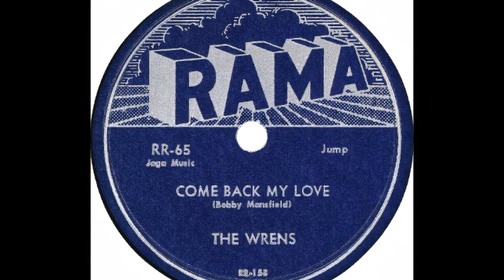The Wrens - Come Back My Love 1955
The Wrens (Bronx, New-York)

Personnel:
Bobby Mansfield (Lead)
George Magnezid (First Tenor)
Francis Conception (Bariton)
Jimmy "Archie" Archer  (Bass)

Biography :
The Wrens were one of the best of the dozens of R&B vocal groups who recorded in the mid- to late '50s for George Goldner, signed to his Rama and Gee labels in the wake of his success with "Gee" by the Crows. Lead singer Bobby Mansfield, George Magnezid (tenor), Francis "Frenchie" Concepcion (tenor), and James "Archie" Archer (bass) first started singing together in 1954 at a community center in the Bronx, NY. There they were spotted by Fred Johnson, a promoter who organized local talent shows, and he offered to manage the quartet. The Wrens were known best for their smooth, elegant harmony singing, which elevated both their ballads and their jump numbers above much of the competition. They sang R&B, but it tended more toward mature ballads and serious jump songs, rather than teen novelties.

Johnson got the group an audition with George Goldner's Rama Records and a recording contract followed late in 1954, with the group's first session taking place on November 21 of that year. Fred Johnson played piano behind them on that session and Goldner produced; in later recordings, legendary saxman Jimmy Wright led the band that backed them up. The group's first released single was "Love's Something Made for Two" b/w "Beggin' for Love," featuring Mansfield and Concepcion, respectively.It was their second single, "Come Back My Love," however, that achieved some local popularity in New York early in 1955 and put the Wrens on the map for R&B vocal fans.

At their best, the Wrens sounded a lot like the Moonglows -- Mansfield's singing at times bore a striking resemblance to Harvey Fuqua of the latter group, and both outfits were at their best doing mid-tempo jump numbers and ballads, though the Wrens' records also had a hard edge from Wright's sax and the bold sound of the Rama house band under his leadership.

Goldner issued a total of six singles by the Wrens, but they never enjoyed a bigger hit than "Come Back My Love," which became their signature song despite competition from a cover version done by the Cardinals on Atlantic that same year. By 1956, however, Bobby Mansfield had split off from the group for a solo career, during which he made some records for Goldner with the Supremes (the male R&B vocal group, not the Motown trio) backing him.

The Wrens disappeared into the mists of R&B vocal group history, while Mansfield remained active into the 1990s, even recording with a new group of "Wrens" in the middle of the decade. The original Wrens all lived long enough to see themselves inducted into the United Group Harmony Association's Hall of Fame in 1998.